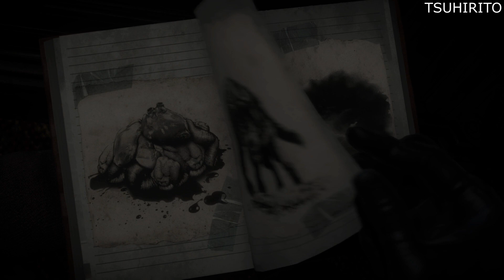Until Dawn ITA - Già iniziano gli intrighi e i tradimenti! #2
Ed eccoci su Until Dawn! Esclusiva PS4 con protagonisti 8 ragazzi in vacanza in una baita e in base alle nostre scelte potranno soppravvivere o addirittura morire a causa dei pericoli che si celano in quel luogo. Pronti a vivere questa terrificante esperienza con me? Allora andiamo!